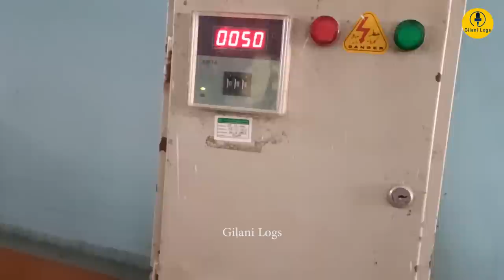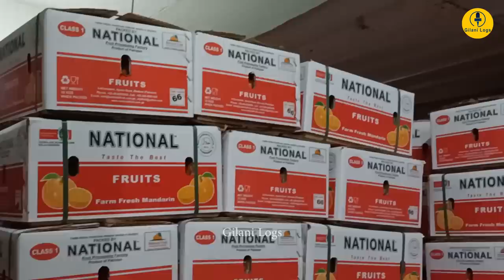Kinnow I King of Citrus I From Harvesting to Processing I Bhalwal & Sargodha, California of Pakistan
The Kinnow is a high yield mandarin hybrid cultivated extensively in the wider Punjab region of India and Pakistan. It is a hybrid of two citrus cultivars — 'King' (Citrus nobilis) × 'Willow Leaf' (Citrus × deliciosa) — first developed by Howard B. Frost, at the University of California Citrus Experiment Station. After evaluation, the kinnow was released as a new citrus hybrid for commercial cultivation in 1935.

In 1940, Punjab Agriculture College and Research Institute, Faisalabad Pakistan, introduced the kinnow in Pakistan. Citrus is a prized fruit of Pakistan and holds number one position among all fruits both in area and production in the country.

In a hot climate, plants can grow up to 35 feet high. Kinnow trees are highly productive; it is not uncommon to find 1,000 fruits per tree. The fruit matures in January or February. It peels easily and has a high juice content.

According to an estimate, Sargodha produces 96 per cent of the total production of kinnow in the country and its orchards span over hundreds of thousands of acres of land.

 Sargodha and Bhalwal areas’ economy heavily depend on kinnow cultivation and there are around 250 kinnow processing centres in the region that employ over 250,000 people.

Health experts say kinnow juice produces clean blood; boosts immune system, strengthens stomach and liver, and is very useful in controlling heart diseases.

 According to a recent report on kinnow yield, Pakistan had 2.1 per cent share, producing 2.5 million tonnes. Kinnow is also cultivated in Sukkur, Nawabshah and Khairpur districts of Sindh province, Peshawar, Mardan, Swat, Hazara, Nowshera and Swabi in Khyber Pakhtunkhwa.

 In Balochistan, it is cultivated in Sibi, Makran and Kech areas. Although it is an important crop, yet like many other crops, it is also vulnerable to effects of the climate crisis.

 According to agronomists, most of the kinnow orchards have reached their natural age. The local growers do not have adequate knowledge of cultivating new varieties of kinnow and this tendency is likely to squeeze kinnow yield and exports in future.

Today we bring you the steps from harvesting to processing of Kinnow in Bhalwal region. Hope you find this all of interest.